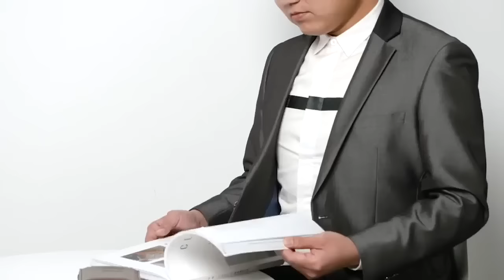도용 방지 다기능 지갑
리얼 소가죽, 내마모, 스크래치 방지, 50년 사용 가능
대용량, 하나로 모든 카드 수납 가능
NFC 차단기가 내장되어 있어 도용을 효과적으로 방지함